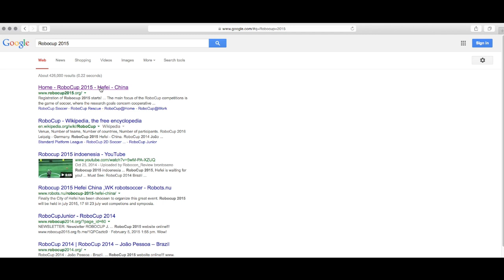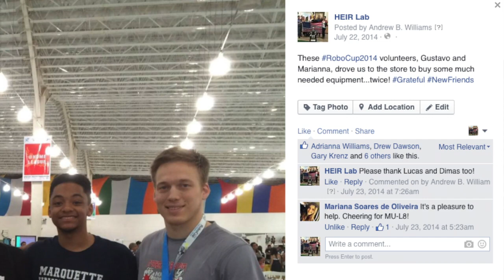The Humanoid Robotics Lab at Marquette University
Transforming the lives of children - with soccer-playing robots. Under the direction of Dr. Andrew B. Williams, Marquette students are building prototypes of personal trainer robots to teach exercise and inspire children.